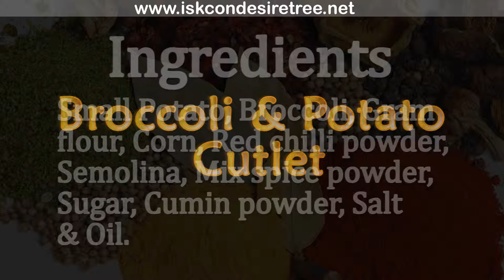Recipe - Broccoli & Potato Cutlet (मराठी)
Broccoli
Potato (Aloo)
Sweet Corn (Makai)
Semolina (Rawa/Suji)
Red Chilly (Lal Mirch) Powder
Chat Masala
Cumin (Jeera) Powder
Salt (Namak)
Sugar (Sakkar)